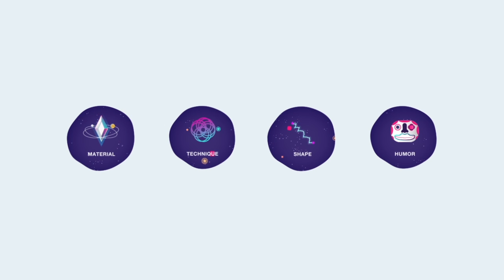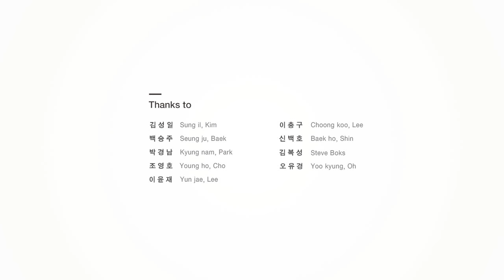DesignTimeline - Jaime Hayon